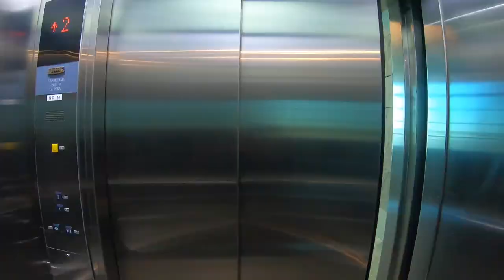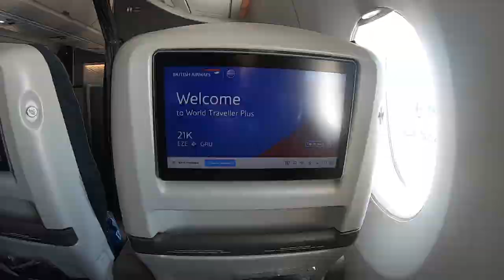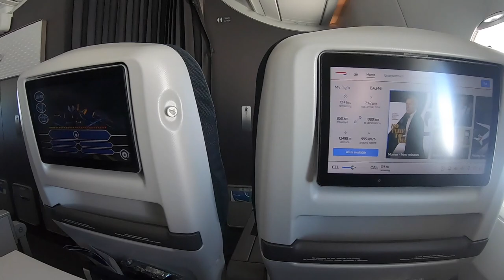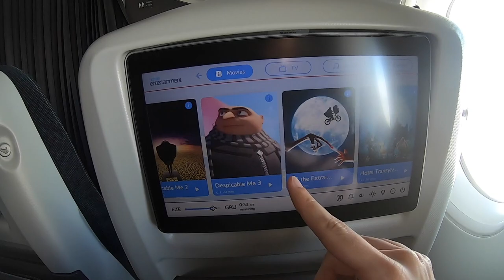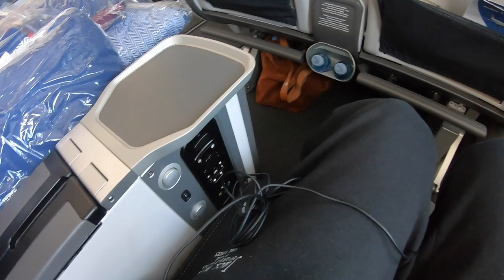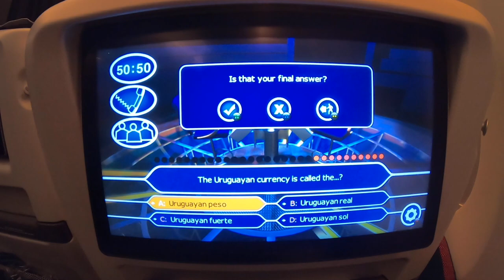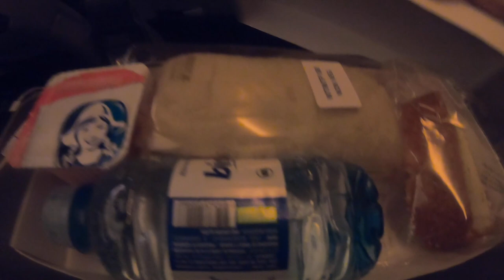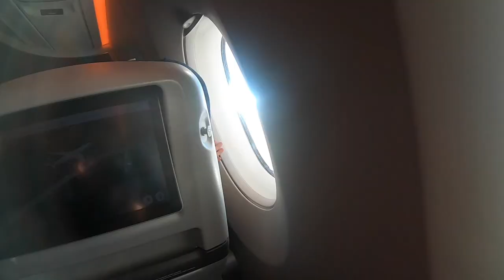I flew 16 HOURS in British Airways PREMIUM ECONOMY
After an amazing three weeks in Argentina, we waved adios and flew back to the UK with British Airways in Premium Economy.

If you enjoyed this video, then please do LIKE and SUBSCRIBE - it really does make my day when I see a new subscriber :D To be notified every time I release a new video, you just need to click SUBSCRIBE and the notification bell next to it.